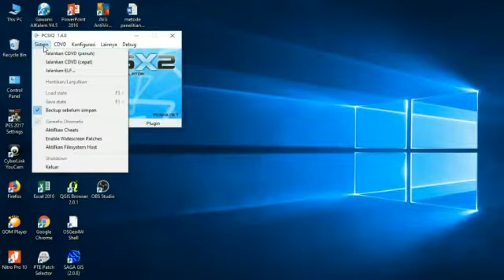Maen Downhill Kaset PS 2 di PC/Laptop | Nostalgia Game anak '90 an|-Meydey Alam Gaming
Game ini merupakan game balap sepeda yang pernah menjadi game favorit pada masanya. Mungkin banyak anak jaman sekarang yang tidak mengetahui game ini...selamat menonton guys 😊